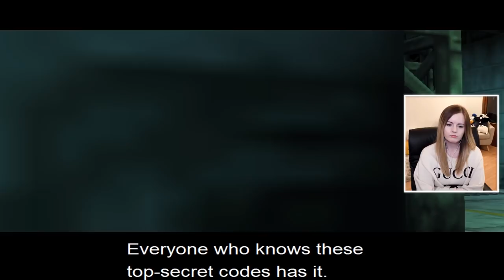Snnnaaakkkeee! - Metal Gear Solid PC Gameplay Part 1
Suzy Lu plays Metal Gear Solid for the first time. Metal Gear is a series of action-adventure stealth video games created by Hideo Kojima and developed and published by Konami. The first game, Metal Gear, was released in 1987 for MSX home computers. The player often takes control of a special forces operative (usually Solid Snake or Big Boss), who is assigned the task of finding the titular superweapon "Metal Gear", a bipedal walking tank with the ability to launch nuclear weapons.

Suzy Lu
Suite 101
Claymore House,
145-149 Kilmarnock Road,
Glasgow,
G41 3JA